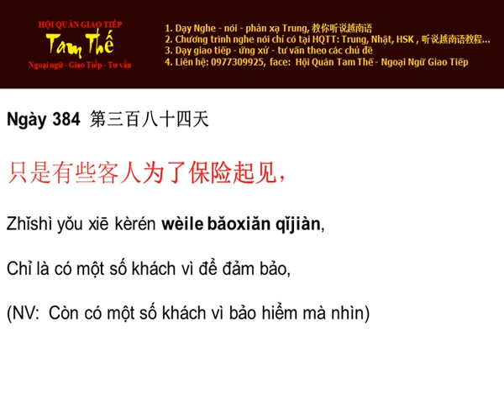Ngày 384 Chỉ là có một số khách vì để đảm bảo